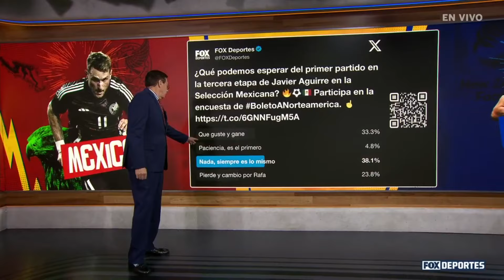🇲🇽 ¿PACIENCIA? ¿Qué podemos esperar de MÉXICO de nuevo con JAVIER AGUIRRE? | Boleto a Norteamérica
¿HAY QUE TENER PACIENCIA? 👀🇲🇽 Atención a BoletoANorteamerica en la previa del partido México vs. Nueva Zelanda en el Rose Bowl.